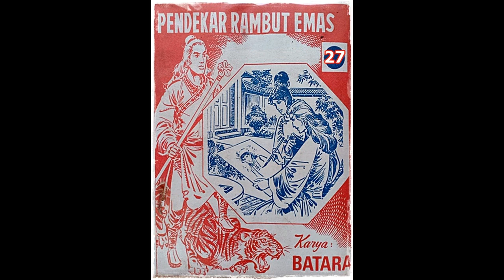Seri Cerita Silat Pendekar Rambut Emas Jilid 27 Tamat